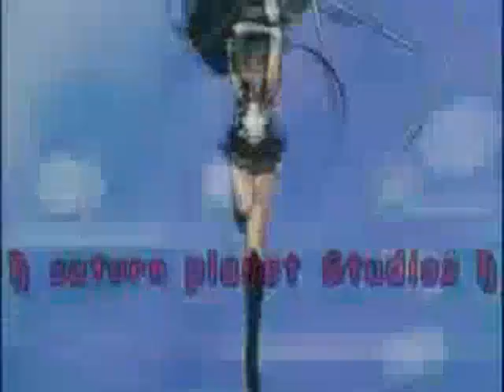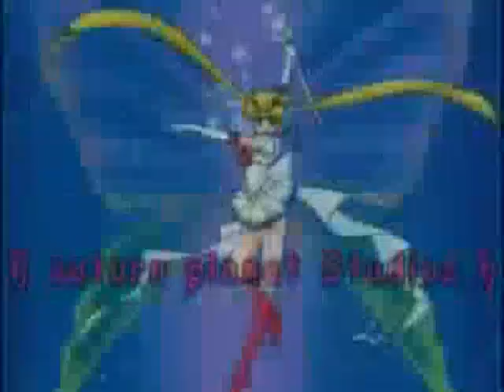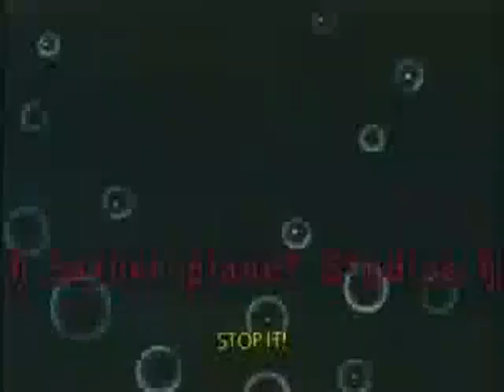Sailor Pluto&#39;s Attack! (Action Spin Star),good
Beautiful orrery(solar system model) avaiable in .Sailor Pluto uses an attack call, Action Spin Star!► This scene does not appear in the anime, it is fan-made by me.► The original episode of this scene is episode 121.► Action Spin Star is one of Sailor Pluto&#39;s attacks in the SuperS game. ► In the game, Sailor Pluto spins her staff in front her opponent, causing damage to her opponent.★★★ Credits ★★★A very BIG SuperS Thank You to, "TheMangekyou13" for providing me the sfxs of Action Spin Star!